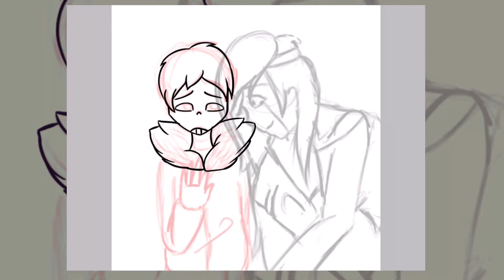Speedpaint//oc//andertail(Моя Ау «Без названия»)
Давненько я не дела Спиды. Ничего поправим